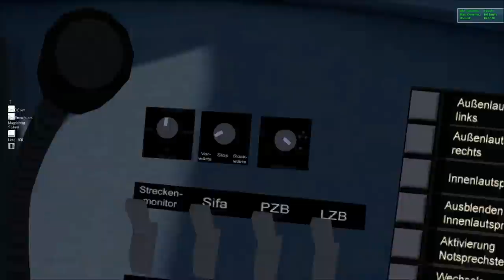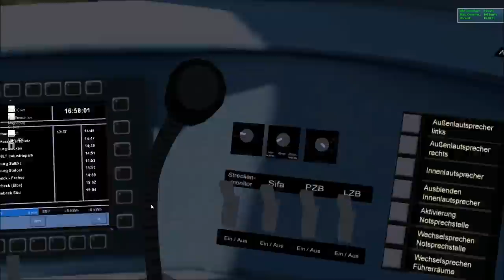Let's Show #003 [Deutsch][HD] PTP2 - Magdeburg Hbf-Schönebeck-Salzelmen #3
Eine kommentierte Lets Show von und mit TrainOmsiTV über ProTrainPerfect2

Streckenverlauf: Eggersdorf -- Schönebeck -- Magdeburg -- ???

Streckenstatus: Noch am Bauen